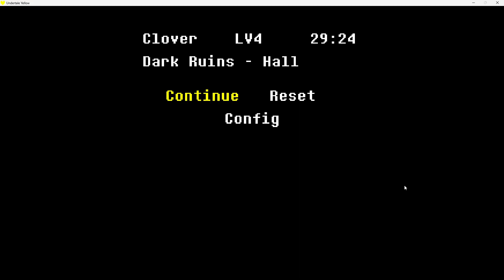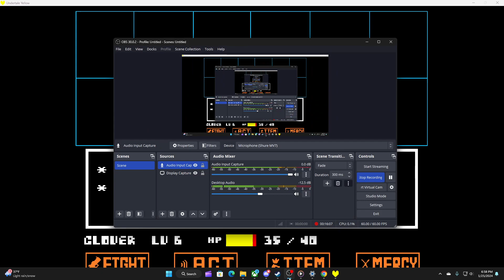Discovering The Hidden Town Of Snowdin. #2 (Undertale Yellow)